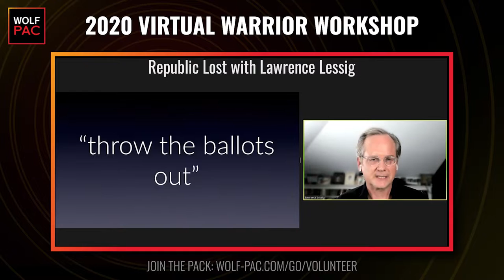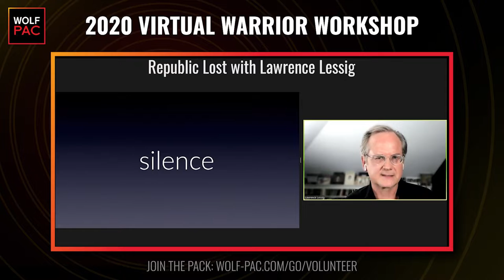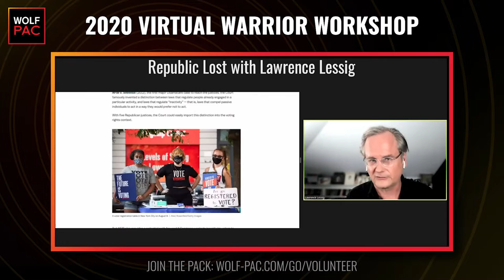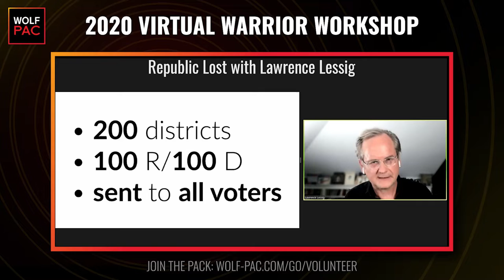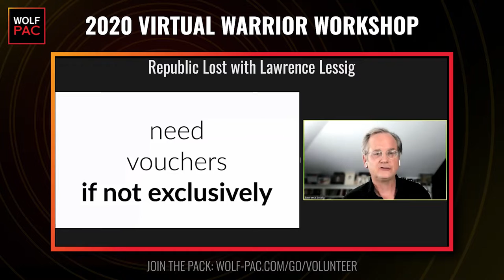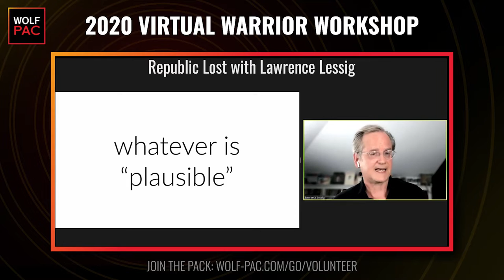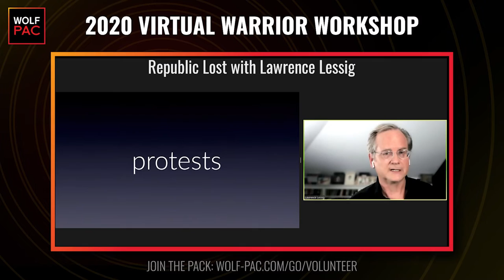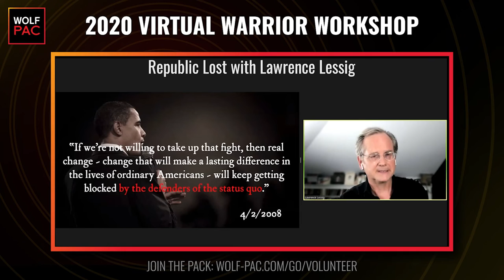[Explained] America's Corrupt Political System by Lawrence Lessig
Harvard Law Professor Lawrence Lessig Explains corruption in American politics.

Why is American politics so dysfunctional? Lawrence Lessig, profound speaker, activist and law professor, details corporate money as the corrupt root obstructing progress on all issues in America’s political system and the importance of the strategy to call for a convention to introduce a constitutional amendment addressing campaign finance reform.

Hosts: Lawrence Lessig
Cast: Lawrence Lessig

Video Editing: Jayson Argento
Animation and Graphics: Lindsey Joell